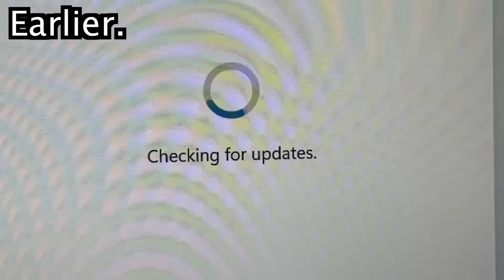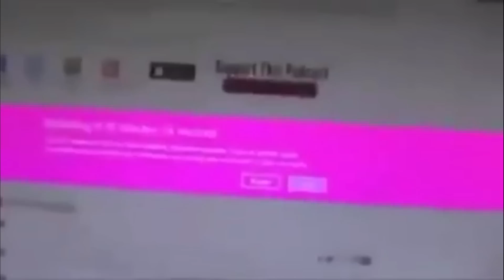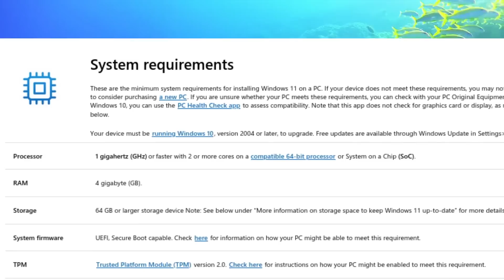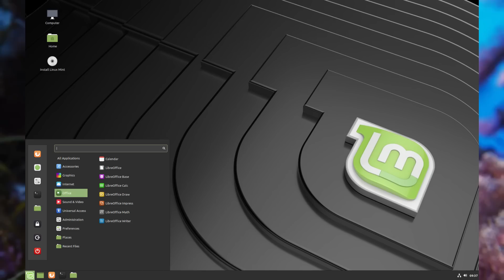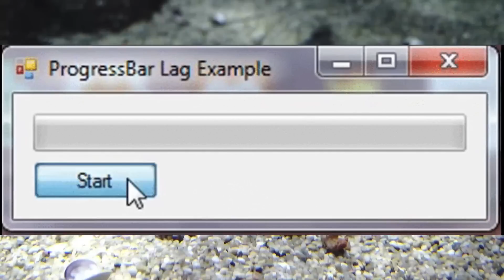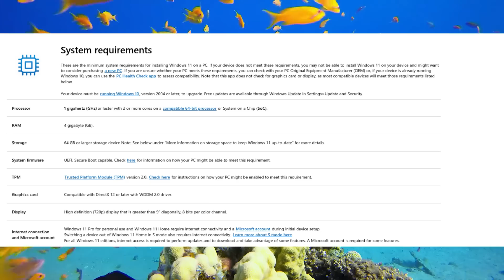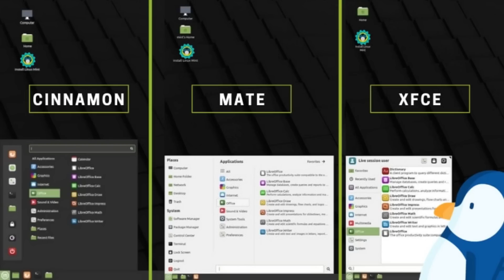should you finally make the switch to linux?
Windows as of late has been seeing a huge downward spiral. As a long-time Linux user, I wanted to share some advantages Linux has over Windows in an attempt to introduce the idea of Linux, specifically Linux Mint, as a viable alternative and replacement to Windows amidst such terrible decisions on account of Microsoft.

0:00 Intro
1:35  Windows is failing
2:30 Linux Introduction
3:25 Linux advantages over Windows overview